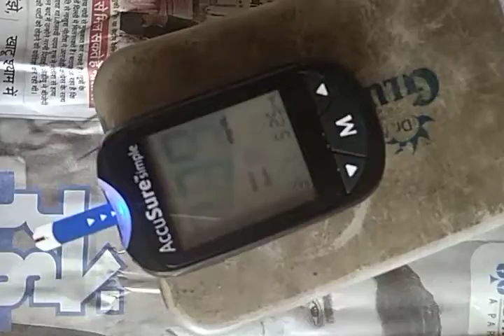9 August 2022